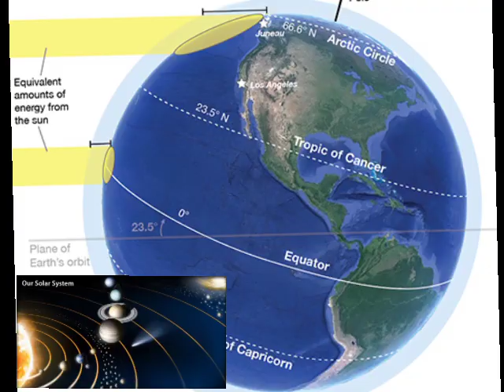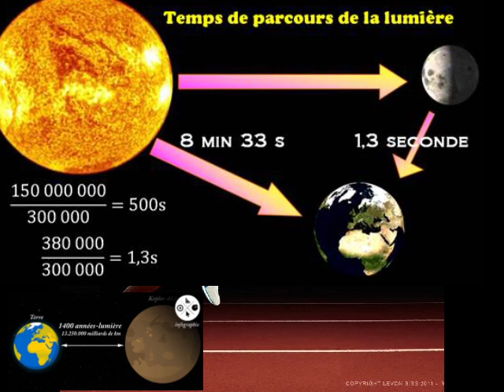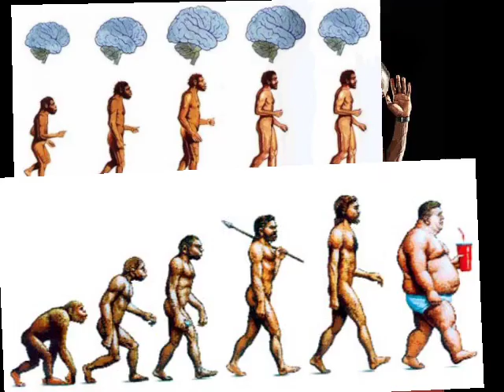UMUNTU UMUNYAGITUGU WAMBERE KURUSOBE RWIBINYABUZIMA NISANZURE |WARUZIKO:BY ISMAEL MWANAFUNZI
Waruziko umuntu umugereranije nibindi binyabuzima biri kwisi asa naho ntacyo avuze imbere yabyo ariko akaba yarabyigaruriye akoresheje ubuhanga karemano

Iyi ni Waruziko Ikiganiro Cya Radio Rwanda hamwe na Ismael Mwanafunzi kikugeraho buri cyumweru saa 08:00am kuri Radio Rwanda 100.7Fm